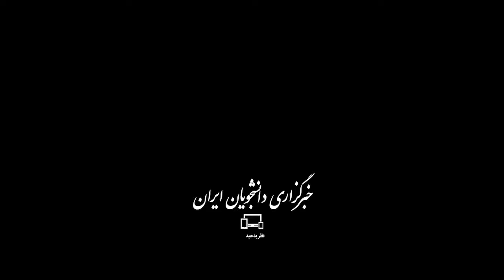روحانی: دزدیدن نوار محرمانه باید مورد بررسی قرار گیرد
روحانی صبح چهارشنبه (۸ اردیبهشت) در جلسه هیأت دولت، درباره فایل صوتی منتشر شده از وزیر امور خارجه اظهار کرد: امروز در جامعه ما دشمنان هر روز داستانی می‌سرایند و می‌خواهند وحدت جامعه ما را بهم بزنند. در ماجرای پخش شدن این نوار صوتی محرمانه دیدید که توسط کثیف‌ترین برنامه و شبکه‌ای که سراسرش ضد اسلام و ایران است و پولش را عربستان سعودی تأمین می‌کند، این کار صورت گرفت. این مسأله باید پیگیری و بررسی شود و مسئول آن هم وزارت اطلاعات است.